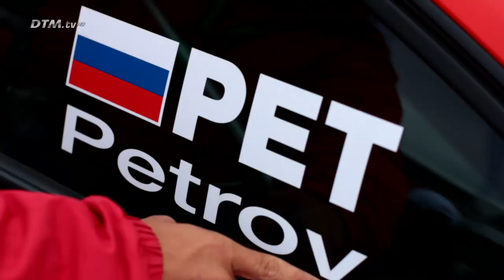DTM Moscow Raceway 2014 - Track Presentation Vitaly Petrov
The DTM Track Presentation from the fifth race at the Moscow Raceway. Presented by the first Russian DTM Driver and local Vitaly Petrov.